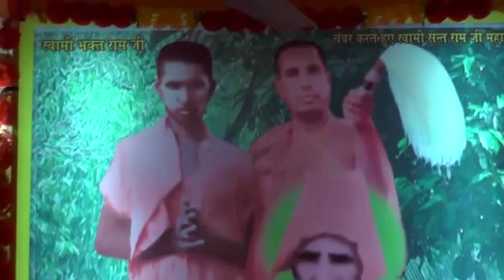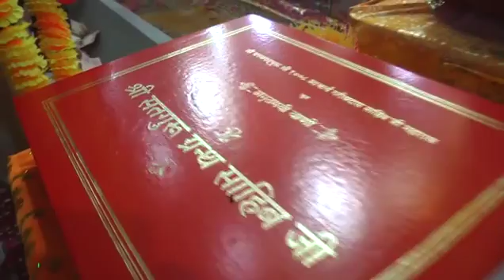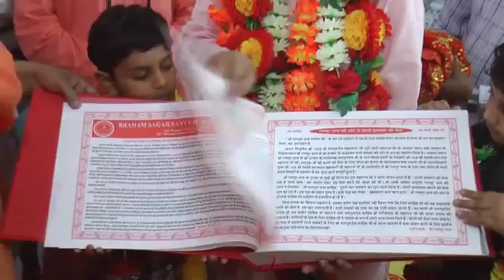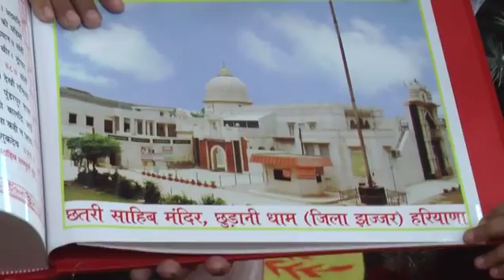Shivratri Samagam 2016 (Part 02)